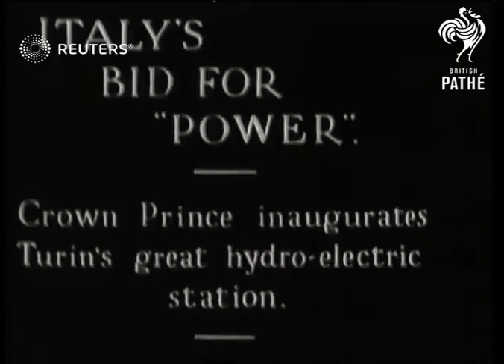ROYALTY - Italy's Crown Prince inagurates Turin's hydro-elect station (1931)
Video Roll Title: Italy's Crown Prince inagurates Turin's hydro-electric station: 74ft

Full Description:

SLATE INFORMATION - ITALY'S BID FOR 'POWER'
ITALY: Turin

EXT
Turin hydro-electric station / Crown Prince Umberto II arriving / Cutting ribbon at inauguration of Turin hydro-electric station / Interiors hydro-electric station / Crown Prince tours hydro-electric station / Waterfall
Background: Video Roll Title: Italy's Crown Prince inagurates Turin's hydro-electric station: 74ft